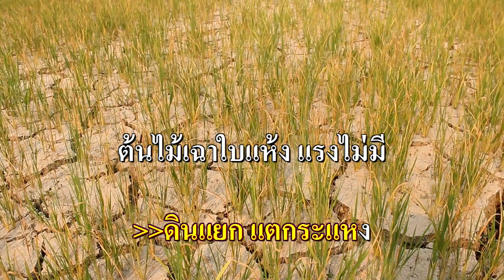น้ำตาอิสาน คาราโอเกะ (เอกราช สุวรรณภูมิ) Gbm